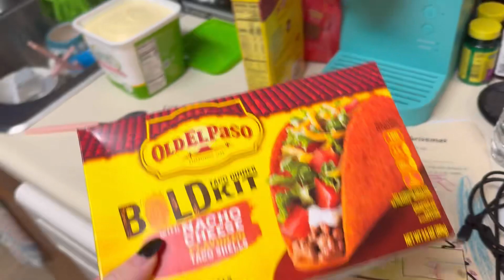LONG DAY! / DITL OF A SAHM / HOMEWORK W/jasper / STEAK TACO FOR DINNER! / VLOGMAS DAY 5!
Sorry this vlog was so short guys! Hopefully tomorrow will be a better day!!

Im exhausted 😑‼️

Goodnight 🌙😴

All my links: 21+